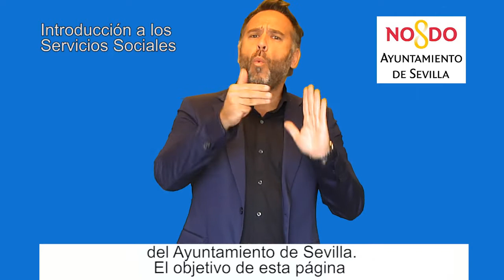Lectura fácil: Introducción a los Servicios Sociales